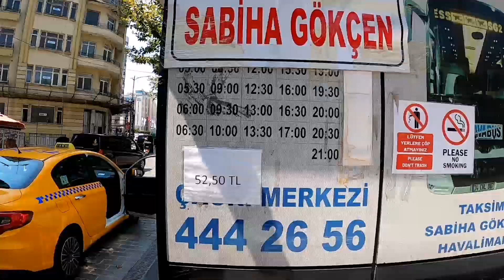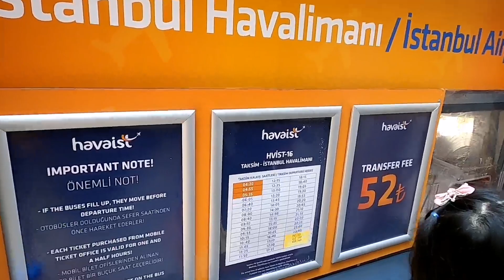هام جدا لسياح اسطنبول - مكان مواصلات مطار اسطنبول في ميدان تقسيم | مواعيد و سعر باص المطار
هام جدا لسياح اسطنبول - مكان مواصلات مطار اسطنبول
مواصلات مطار اسطنبول الجديد
مواصلات مطار اسطنبول من و الى تقسيم

تاريخ تسجيل الفيديو : اغسطس 2022

1$ = 17.80 Turkish Lira
🎥 في هذا الفيديو
طريقة الذهاب من و الي مطار اسطنبول